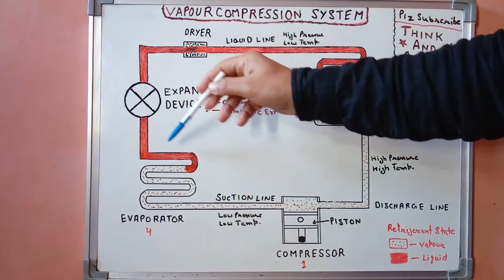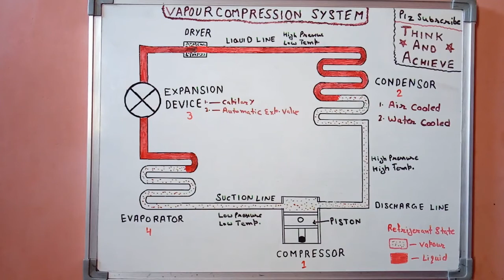Refrigeration Cycle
Hello friends iss video me vapour compression system ke parts unke functions or refrigerant gas ka cycle explain kiya hai kaise refrigerant gas flow karti hai system me uski state kab change hoti hai. Compressor condenser expansion valve evaporator ke function ko easy way me explain kiya hai. Iss video ko dekh aap Refrigeration cycle ko ache se samaj jaye ge. Vapour compression refrigeration cycle ke related koi doubt ho to comment box me comment kare.

Click on link and watch my new video

Calculate percentage in Hindi प्रतिशत कैसे निकालते है।

Copper coil vs Aluminum coil air-conditioner which is best

Chiller plant reciprocating compressor working in Hindi

Heat exchanger Shell and coil condenser working in Hindi

Ton of refrigeration explained in Hindi

Four main Functions of vapour compression system

Refrigeration basic questions for iti students for interview

Refrigeration cycle basics part 1

Watch my new video click on link

Vernier Caliper use in Hindi and parts explained

Measuring tape tricks mm cm MTR

Single Effect Evaporator Working in Hindi

Vapour Compression System Cycle in Hindi

Function of Vapour Compression System

My new video Ton of Refrigeration Explained in Hindi

Watch my new video. Extension board wiring connection and diagram ghar pe bnana sikhe

Bearing Parts and Dimensions Explained in Hindi

Electricity bill Calculation in Hindi or led bulb vs normal bulb ke bill ka difference

Sewing machine ke jaam ko ghar bethe khole..

Cooling tower defination and classification of cooling tower in short

Cooling tower parts and its functions

Cooling tower working in hindi

Centrifugal Pump parts and functions

Centrifugal Pump working in Hindi

Three effect evaporator working in Hindi

Fire tube boiler working in Hindi

Multimeter use karna sikhe (basic)

Centrifugal blower impellor working

Relative humidity kaise check karte hygrometer ke sath in Hindi

Boiler flue gasses flow path in Hindi

Refrigeration cycle basics

Pressure gauge bourdon tube working jn hindi